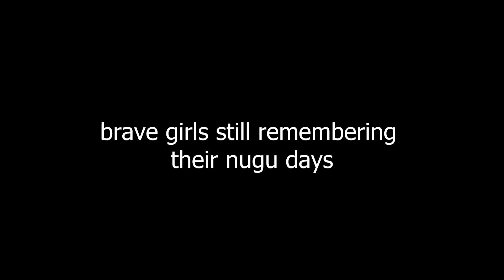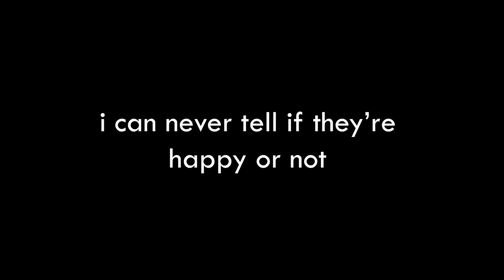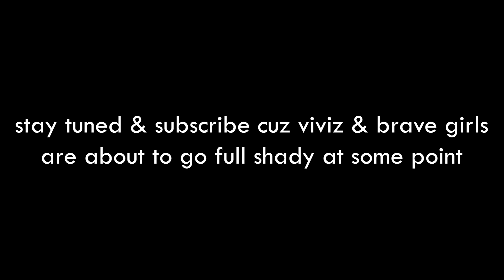QUEENDOM2 Shady Moments Ep 3: y'all BROKE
Moments include:
*Note* I did not include Brave Girls dealing with c because honestly, it was kind of sad the way they edited & I REALLY feel for them :(
Brave Girls bribing the audience with Brave Bros money
Viviz giving reactions (good or bad? You decide)
Mnet exposing blockberry creative for being broke & failing one of the most popular international kpop groups—ever
Kepler not doing much but looking good anTyway
Monsta X giving constructive criticism to Yeonjung for her solo dance
& more

Queendom (퀸덤) is a kpop mnet reality competition series featuring:
Hyolyn 효린
Viviz (former gfriend) 비비지  -   Eunha     SinB     Umji
Brave Girls 브레이브걸스 - Minyoung     Yujeong     Eunji     Yuna
WJSN (former cosmic girls) – Yeonjung, Seola, Xuanyi, Bona, Exy, Soobin, Luda, Dawon, Eunseo, Cheng Xiao, Meiqi, Yeoreum and Dayoung
Loona 이달의 소녀 - HeeJin     HyunJin     HaSeul     YeoJin     ViVi     Kim Lip     JinSoul     Choerry     Yves     Chuu     Go Won     Olivia Hye
Kep1er/Kepler 케플러  Choi Yujin     Shen Xiaoting     Mashiro Sakamoto     Kim Chaehyun     Kim Dayeon     Hikaru Ezaki     Huening Bahiyyih     Seo Youngeun     Kang Yeseo